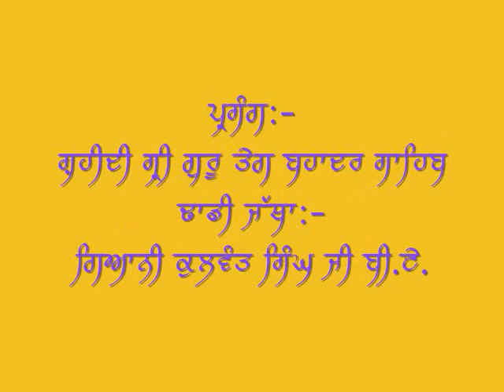shaheedi guru teg bahadur sahib 8 kulwant singh ji B.A.wmv